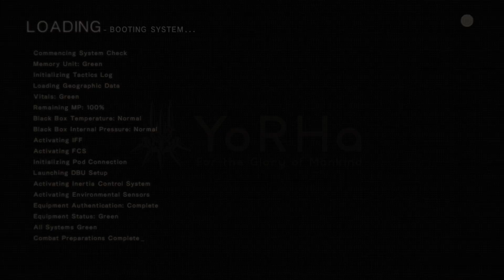NIER AUTOMATA PART 2 | NAKED GENDERLESS MEN!?!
hey guys quantic here and in todays episode we find out about the aliens and what happened to them.
recorded on an elgato hd 60 s